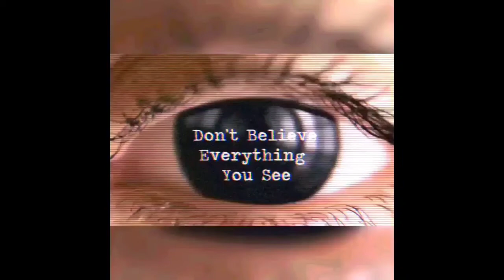Conspiracy Decoded 35: Aliens! Lizard People! Giants! 👽 🦎 👨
In this episode, El Cachi gets abducted by aliens, a confusing night at Conspiracy Sport Pro, Round 2 with the king of the Lizard People, and Juice The Giant Killer gets his biggest match yet in Revolt Pro Wrestling.